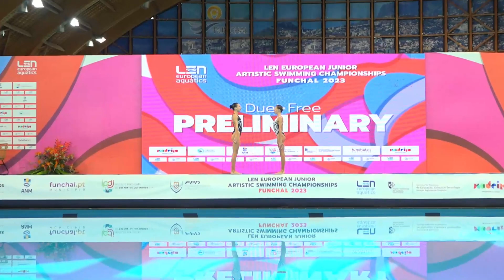23 08 03 Female Duet Free Routine Preliminary SLOVAKIA